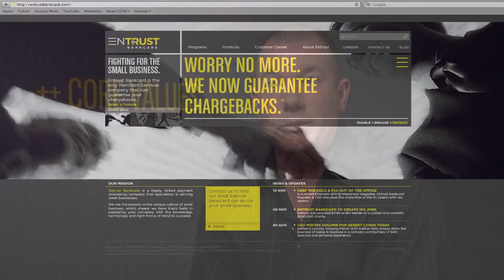Entrust Bankcard Phoenix Chamber 2011 Impact Awards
Phoenix Chamber 2011 Impact Awards Finalists.